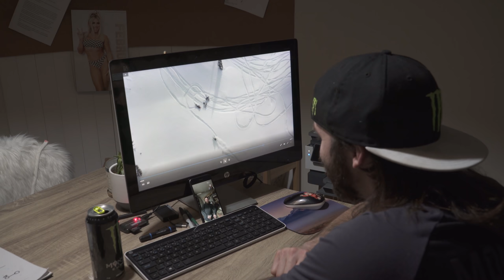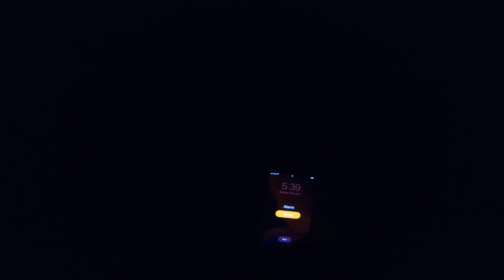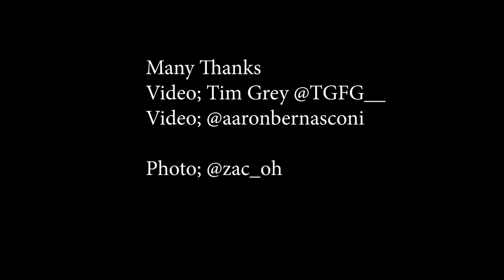Brett Turcotte // Deepest Pow of the Year and Big Jumps in Revelstoke!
I made my way to Revelstoke BC this week to join up with a rowdy crew of riders, to ride the deepest snow i've been in all year!